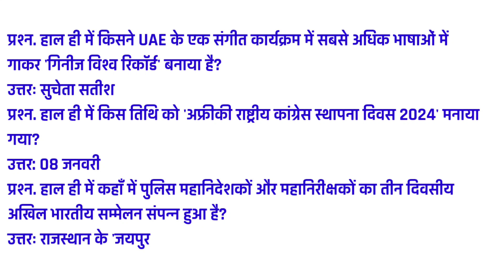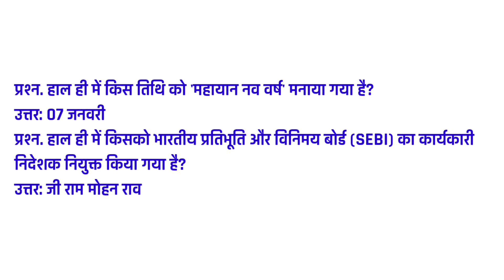09 January current affairs | Daily current affairs hindi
09 January current affairs | Daily current affairs hindi | Daily current affairs hindi |

Your query:-
What are latest current affairs ,
 are the top 100 GK questions and answers in English ,
Which is the best website to prepare daily current affairs ,
How do I start current affairs ,
Gk questions